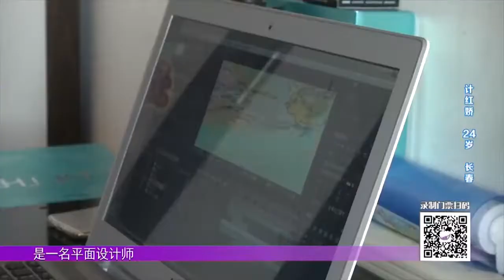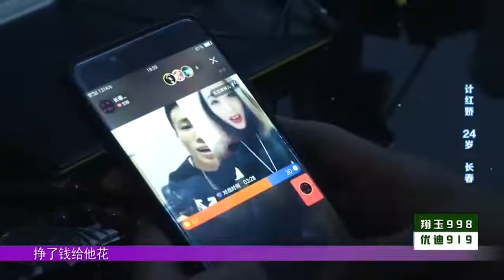姑娘来相亲节目，竟是被台上不老实的小伙逼来的